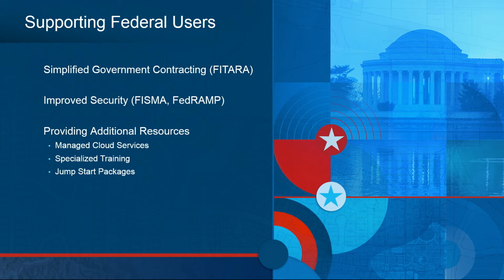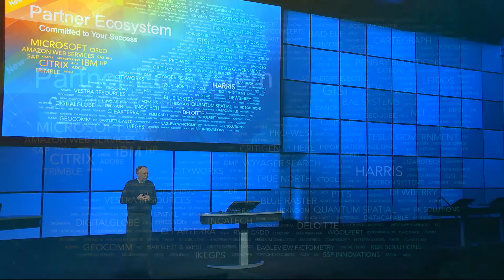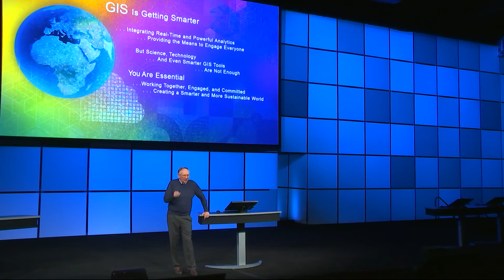Esri Direction (Keynote, Part 4 of 4)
More than software - Partnerships and education and Esri’s direction.